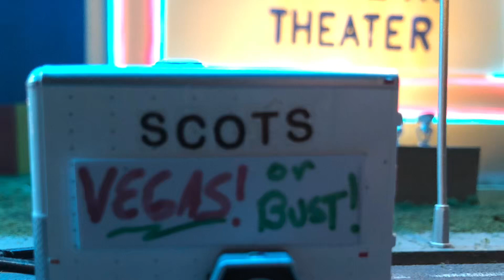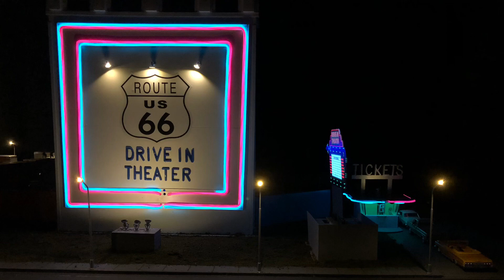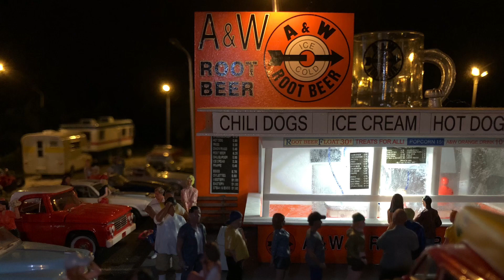1/64 scale diorama US 66 slideshow No sound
Includes pictures inspired by the song 40 Miles to Vegas performed by Southern Culture on the Skids